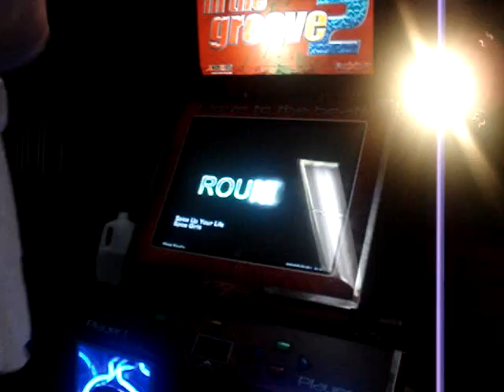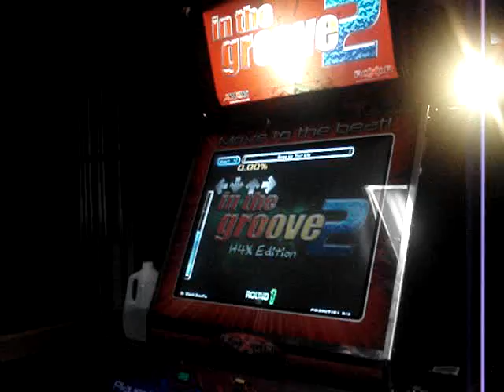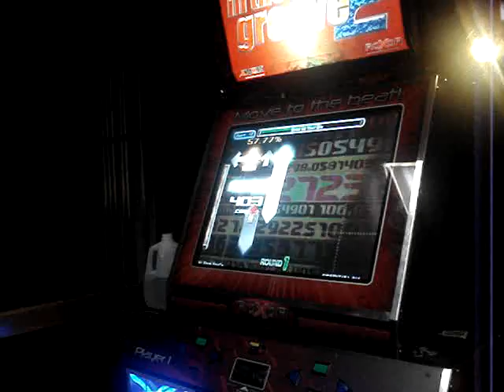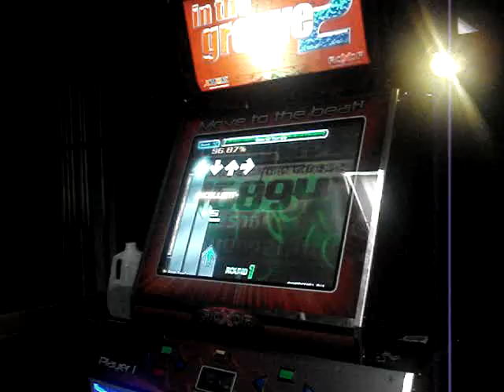Rob (Nightmare) plays Spice Up Your Life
A simfile I made. I actually really like it. Shitty score, but it needs to be resynced, it's slightly early.

Jotanna asked for a vid and she gets one =D